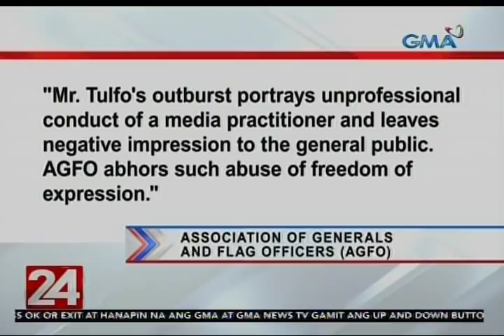24 Oras: Erwin Tulfo, binatikos at tinanggalan ng security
Tinanggalan na ng security detail ng PNP ang brodkaster na si Erwin Tulfo matapos ang pagbabanta at pambabastos daw nito sa kalihim ng DSWD na hindi agad nagpaunlak ng panayam sa kanya. Si Tulfo, nag-sorry matapos ulanin ng mga batikos.

24 Oras is GMA Network’s flagship newscast, anchored by Mike Enriquez, Mel Tiangco and Vicky Morales. It airs on GMA-7 Mondays to Fridays at 6:30 PM (PHL Time) and on weekends at 6:00 PM.